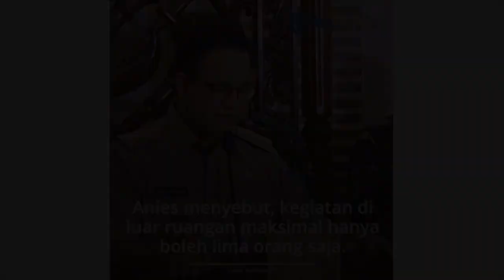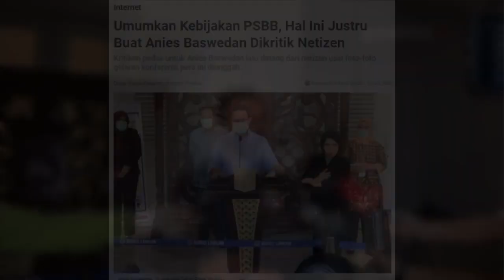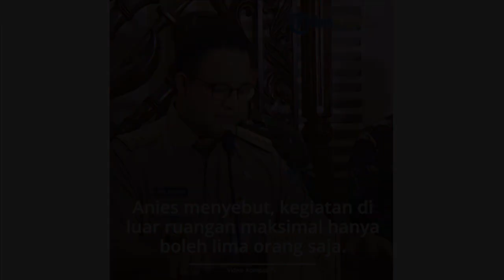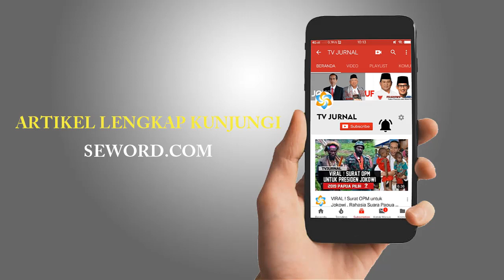LARANGAN BERKUMPUL ! DILANGGAR SENDIRI SAMA ANIES SAAT KON-PERS " NGELES APALAGI "